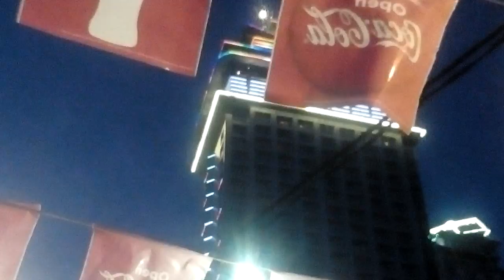SINULOG MARDI GRAS 2015